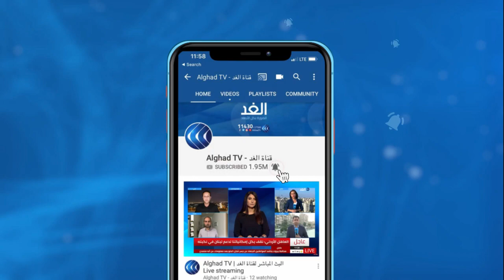هل تعد زيارة بومبيو إلى المستوطنات الإسرائيلية محاولة لشرعنة الاستيطان؟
ندد نبيل أبو ردينة الناطق باسم الرئاسة الفلسطينية بزيارة وزير الخارجية الامريكي مايك بومبيو المرتقبة لمستوطنة بساجوت المطلة على رام الله والبيرة

ياتي ذلك بينما شرعت حكومة الاحتلال الإسرائيلية في تسريع عمليات البناء الاستيطاني وشرعنة المستوطنات العشوائية في القدس المحتلة والضفة الغربية لاستغلال الفترة المتبقية لإدارة دونالد ترامب.

المزيد من التفاصيل مع مراسل الغد أحمد البديري.